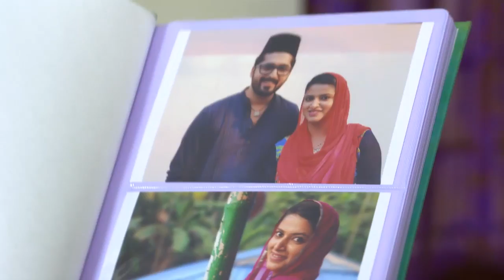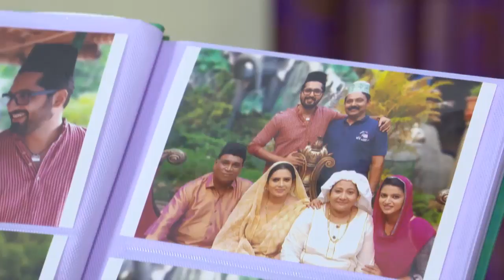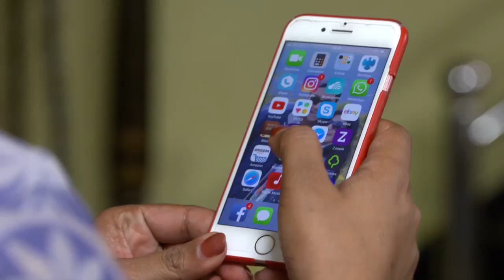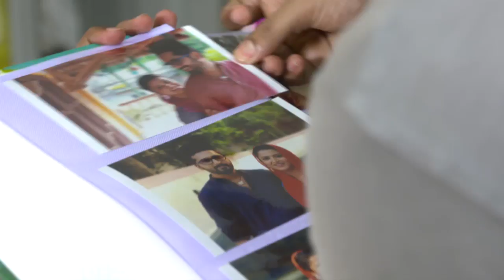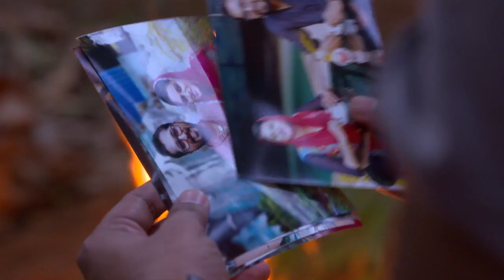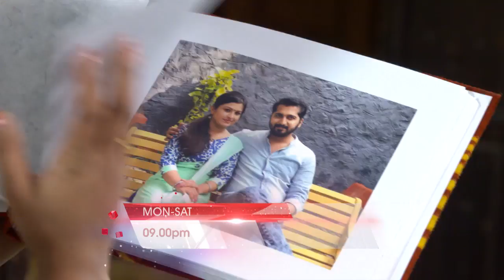STAR BHARYA 493 TD 03 01 2018